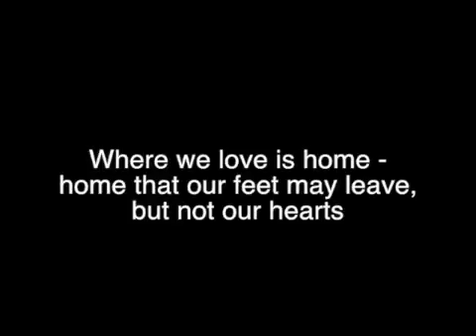Christmas 2015 8mm Movie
Hummel Family Christmas 2015 8mm Movie